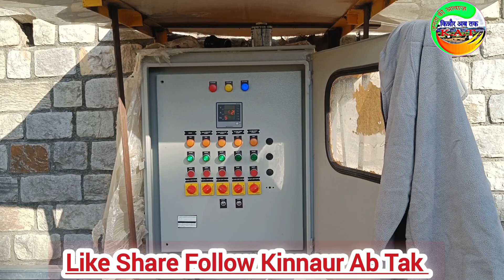सीवरेज ट्रीटप्लांट STP रामपुर महात्मा गांधी अस्पताल खनेरी Watch Now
सीवरेज ट्रीटप्लांट प्लांट STP  रामपुर महात्मा गांधी अस्पताल खनेरी Watch Now